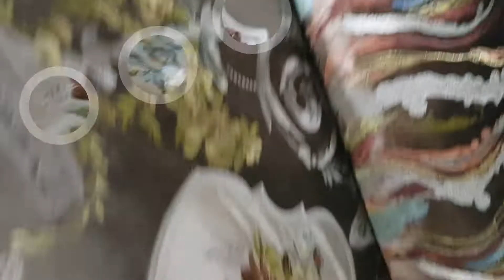Beautiful embroidery fabric for curtain | New embroidery fabric for sofa | Zee Divine interior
Beautiful embroidery fabric for curtain | New embroidery fabric for sofa
Embroidery fabric for types
Embroidery fabric design
Some Amazing embroidery designs or different types of fabric